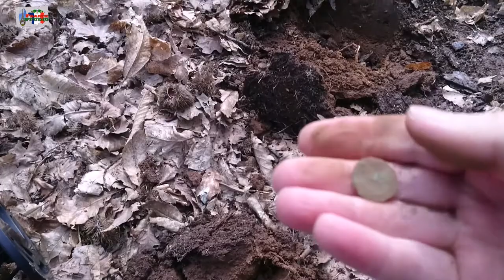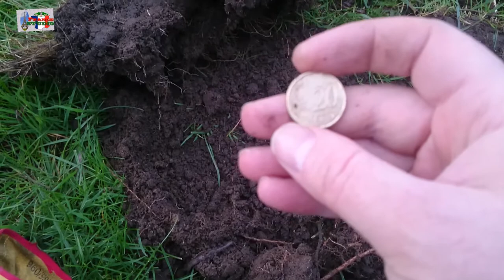В поисках клада № 13 и мои находки .